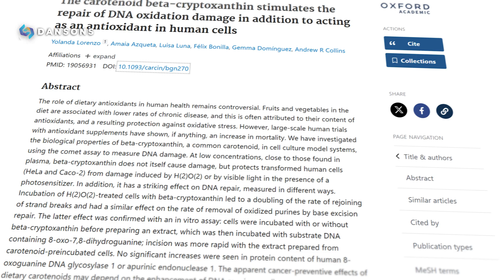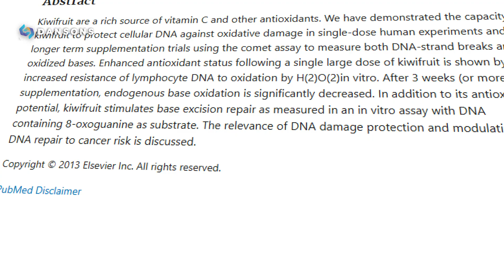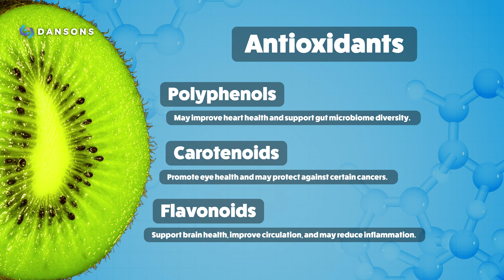What Happens If You Eat Kiwi Every Day?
Have you ever thought—what if a piece of fruit could actually help repair your DNA?

Turns out… kiwi might do exactly that.
Not just prevent DNA damage. Actually help fix it.

I came across a study where people ate just one kiwi a day—and researchers saw less DNA damage in their blood cells. Another study showed it could even boost the body’s natural repair system—something called base excision repair.

And it’s not just vitamin C. Kiwi’s packed with compounds your cells actually use to recover from stress, pollution, even aging itself.

So what does that mean for your body?
Could eating kiwi every day actually make a difference?

In this video, we’re diving into the research—and asking: is kiwi one of the most underrated superfoods in your grocery store?

Wellness Radar delivers weekly curated updates about the health world from breakthrough research to trending brands.

Chapters:
0:00 Can Kiwi repair DNA in your body?
0:33 Does our body repair DNA?
0:48 What does Kiwi have to do with DNA damage?
1:06 What is base excision repair?
1:20 How many Kiwis do you need to eat?
1:30 What happens from damaged DNA?
1:55 What other benefits do Kiwis have?
2:20 What is special about Kiwis?
2:50 Support the channel!
Bio:
Welcome to Dansons Medical — where wellness meets real life.

We’re Chris and Simon, hosts of the channel behind Dansons Medical, a leading eCommerce store for medical and wellness.

Our goal? To help you feel better, live stronger, and understand your body just a little more.

From underrated health tips to deep dives on ingredients, habits, and tools that actually work—we break it all down simply and clearly.